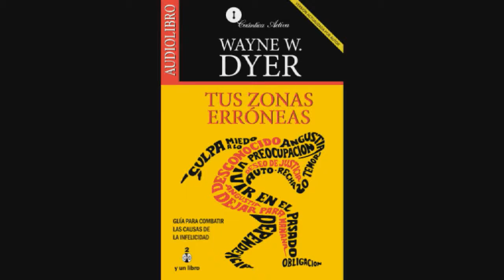Coaching al Desnudo "Nutrición" 01|09|2015